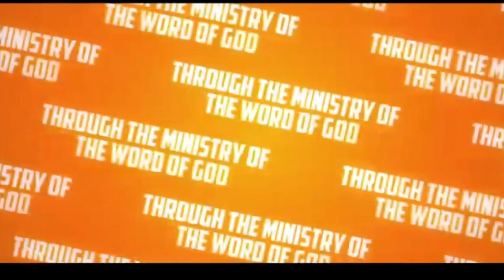Be determined. It's breakfast time with Victory.